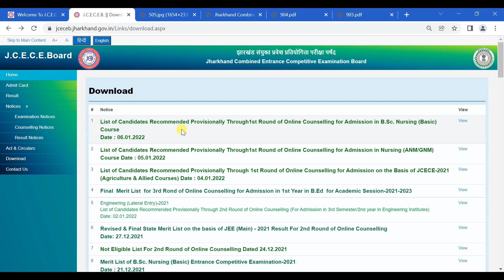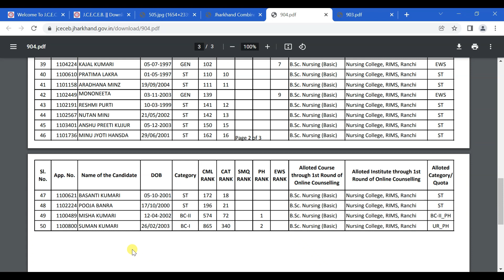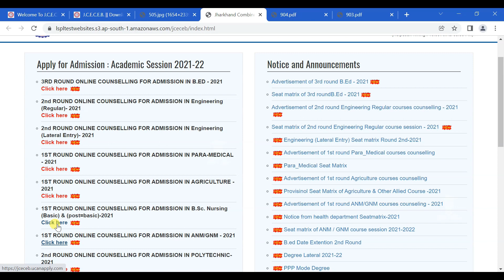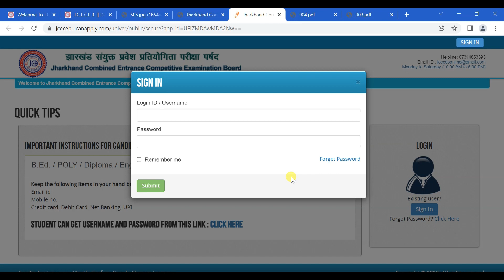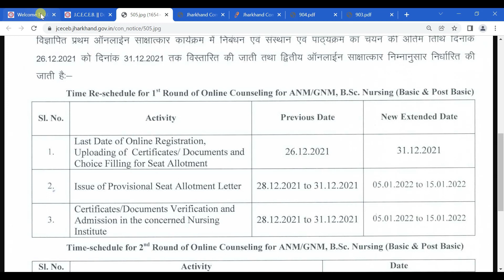JCECEB ANM/GNM /BSc Nursing Seat Allotment Letter 2021 | 1st Round Nursing Seat Allotment List 2021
Jharkhand Nursing ANM/GNM/BSc Nursing 1st round Counselling Seat Allotment Letter jari ho chuka hai. Seat Allotment ke baad kaya kare is video me bataya gaya hai saath hi Jceceb Nursing second Round Counselling kab hoga.

We always provide useful content on the Sanjay Guide channel.